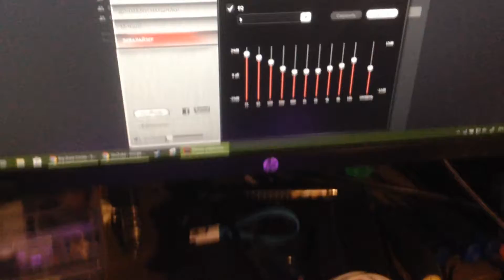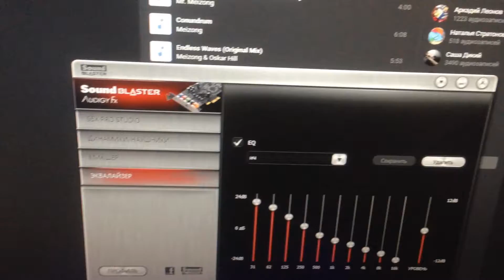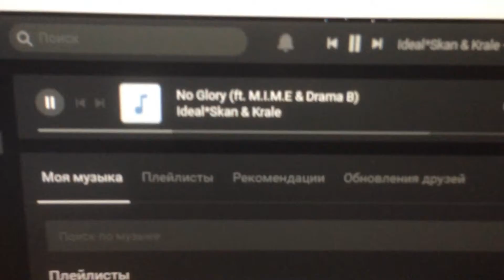TPA3116D2 Class-D Amplifier TEST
Усилитель Класса D на микросхеме TPA3116D2 , тест на 6-и омную нагрузку.

PS:Камера не может передать громкость звучания какая она на самом деле есть. При тесте даже оконные стекла дребезжали.

Ideal*Skan & Krale - No Glory (ft. M.I.M.E & Drama B)